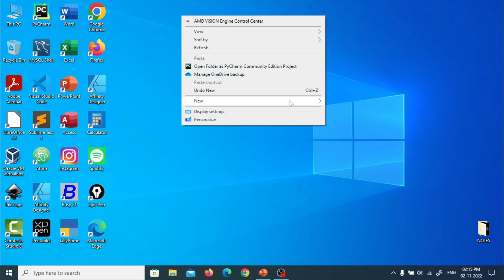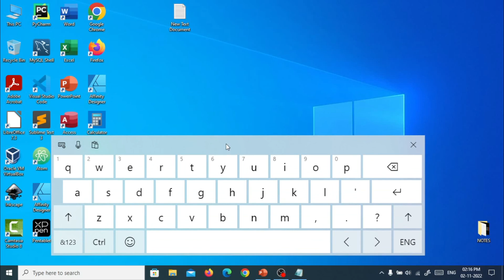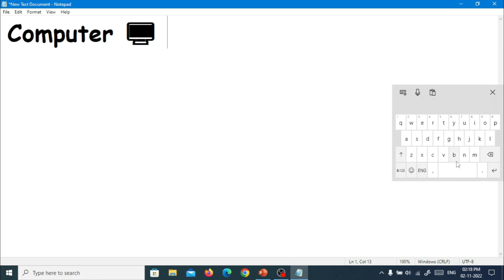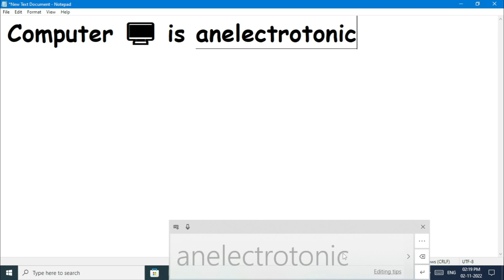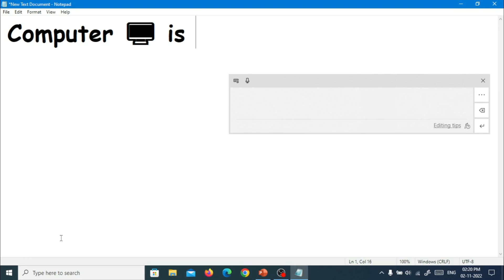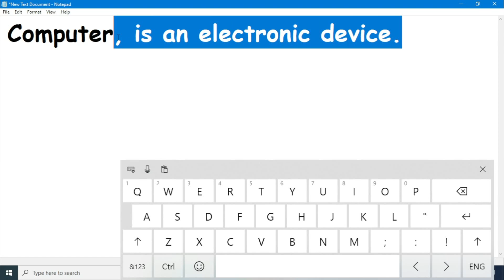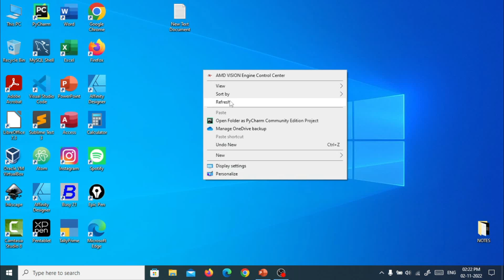Touch Keyboard Guide || भूलकर भी न करे अनदेखा || Tricks & Tips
Welcome to Our Channal: Dev Sir - KIIT Online

Educational Videos in Easy Hindi Language